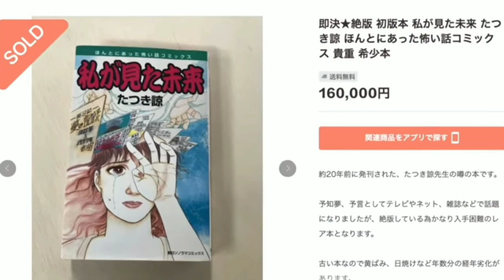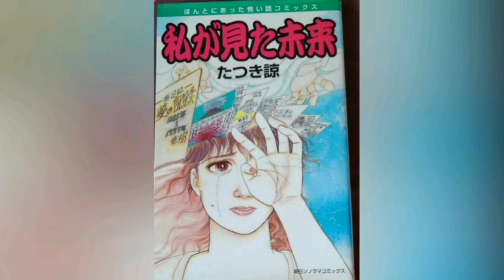【東灜風情】🇯🇵日本漫畫《私が見た未来》15則預言，已命中12.5個！這本絕版漫畫《私が見た未来》二手價錢已飆升到16萬日圓（約USD1,480）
漫畫《我所看到的未來》15則預言，已命中12.5個！

日本女漫畫家竜樹諒（たつき諒）1999年發行的漫畫《我所看到的未來》，記錄自己15個預知夢，神奇的是夢境一一實現，至今已經命中了12.5個，包括日本阪神大地震、日本311大地震、2020年新冠肺炎疫情等等。竜樹諒 Tatsuki 夢到2020年全球出現未知病毒，同年4月在日本達到巔峰，甚至在10年之後會捲土重來，如今夢境應驗一半了，至於會不會再次爆發，將等到2030年才會知道。

Tatsuki 經常會做一些古怪的夢，起初她並不以為意，直至她發現這些夢境總會發生在現實生活中，於是她便將這些夢境全都收錄進漫畫《我所看到的未來》中。Tatsuki於1996年3月11日夢到自己身處於遭到嚴重破壞的街道中，四處都受到了洪水侵襲，這才知道個區域發生了海嘯，她因此在漫畫里曾發出警語“2011年3月會發生大災害”。Tatsuki還曾夢過皇後樂隊（Queen）主唱弗萊迪逝世、阪神大地震、日本歌手尾崎豐逝世、英國王妃戴安娜逝世等，結果竟都精準地應驗了。

《我所看到的未來》15則預言，現已命中12.5個！目前尚未應驗的剩下富士山火山爆發和橫濱大海嘯。《我所看到的未來》已經絕版，網路上的二手價錢甚至還飆到了1本16萬日圓（約1,480美元）。不過Tatsuki的預知夢並沒有科學根據，網民們紛紛留言討論究竟是純屬巧合，抑或是真有其事。